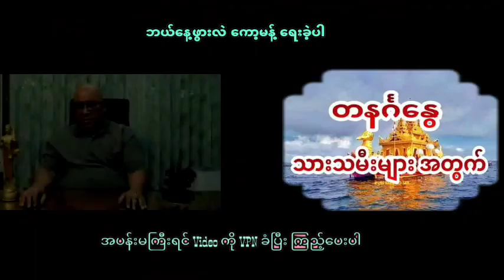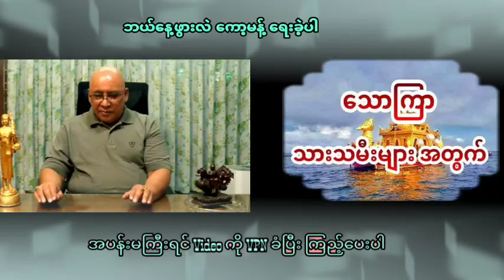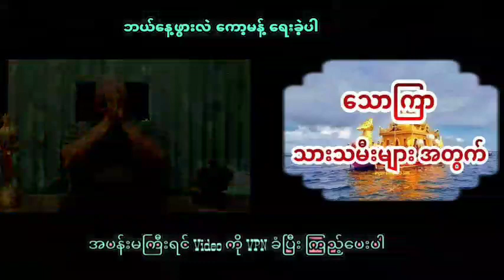ဆရာ စံဇာဏီဘို၏ တစ်ပတ်တာ ဟောစာတမ်း၊ တနင်္ဂနွေ သောကြာ စနေ သားသမီးများအတွက်၊ ဇွန်လ ၃၀-ရက်နေ့အထိ